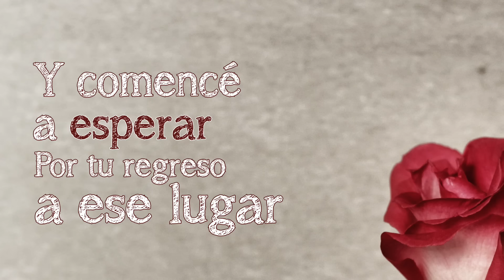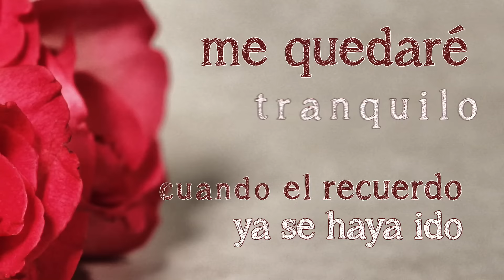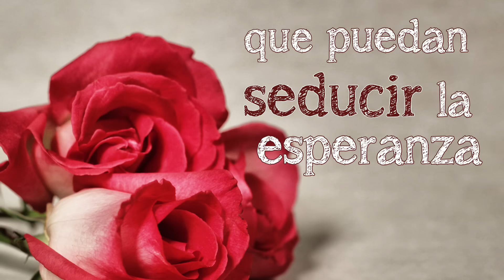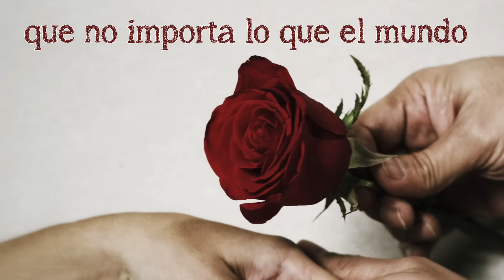Quiero que regreses - Canciones Románticas para Dedicar- Dedica una Canción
Tema: " Cuanto faltará"